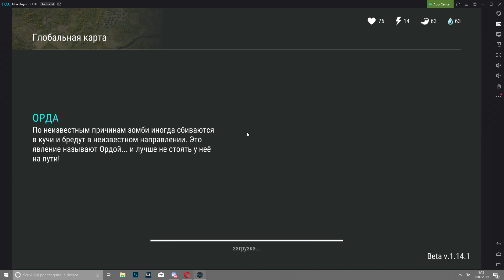Рейд базы Ken-k - Last Day on Earth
Снова хрень...